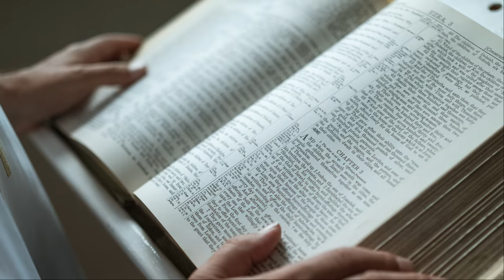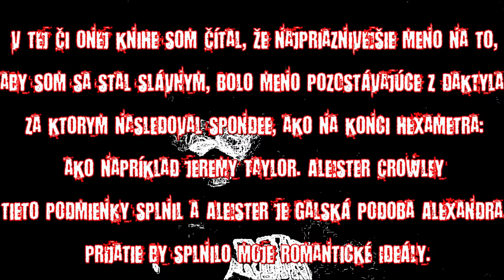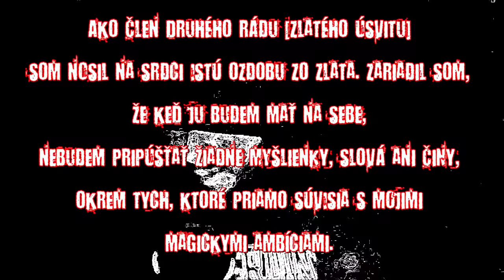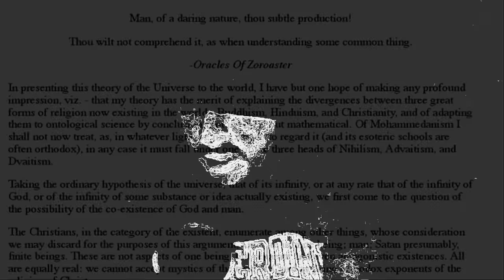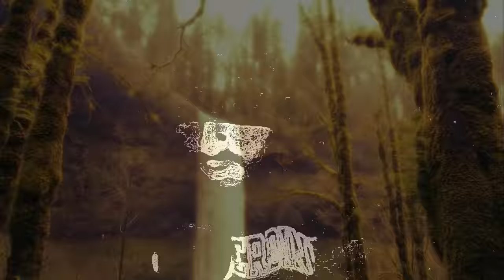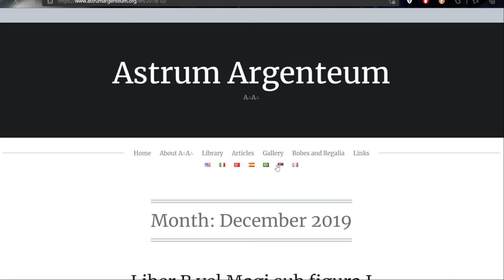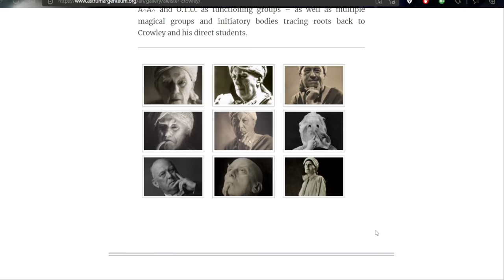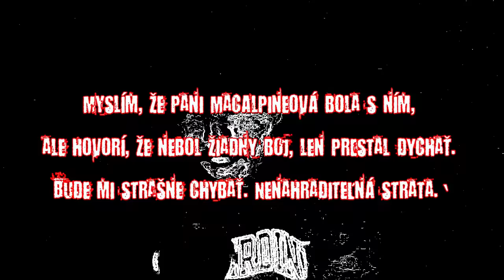Aleister Crowley | Milovaný a nenávidený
Ahojte, vítam  vás všetkých po dlhšej pauze a prajem vám Štastný Nový Rok a veľa úspechov v každej oblasti :) Každopádne som si troška vylepšil logo (ak ste videli video už viete), intro a outro, ktoré uvidíte už v tomto videu.

Dnes sa spolu pozrieme na známeho duchovného vodcu, horolezcu, cestovateľa, okultistu. Milovaného a nenávideného Aleistera Crowleyho. Jeho živote je skutočne zaujímavý už len tým, čo všetko Aleister praktizoval. Od ceremoniálnej mágie až po výstupy na jedny z najvšších hôr sveta a mnohé iné. Video je rozdelené na 2 časti. Užite si video :)

Kapitoly